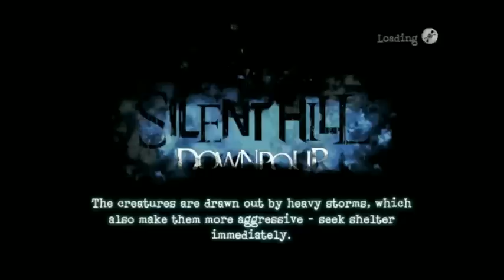Silent Hill: Downpour - Silent Hill 4 The Room Easter Egg!!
Nick finds Henry Townshend's apartment!! How cool is that?